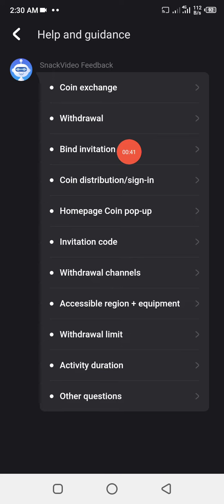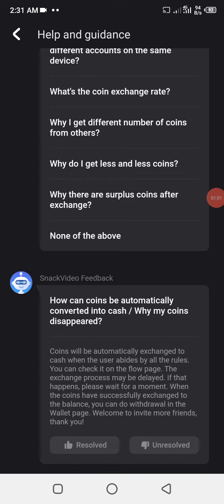withdrawal problem in Snack video app | Snack Video All Problem Solved | Binding Failed in snack app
withdrawal problem in Snack video app | Snack Video All Problem Solved | Blanding Failed in snack

1. Snack Video All Problem Solved,
2. Snack Video Blanding Failed,
3. Snack Video Unlimited Coin kaise le,
4. Snack Video trick,
5. Earn Money Online from Snack video,
6. Make Money Online from Snack App,
7. Snack App se paise kaise kamaye,
8. Snack Video problem,
9. How to increase Snack Video Earning,
10. Snack Video,
11. Snack App

About: "Zubair Tech" channel Provides Online Classes (video) for: Android Computer, Internet, Whatsapp,Facebook, Youtube, Mobile, Google , Twitter , Yahoo internet security, Data Security, Discovering New Technology, Website Development, Wordpress Tutorials, Online Earning tutorials, Design And Web Hosting Services / Domain Registration and Online Business Promotions Tips & Tricks Online Classes.